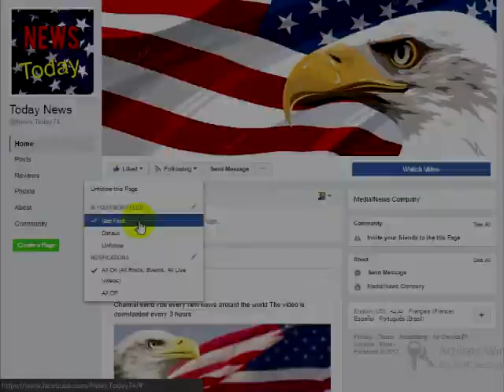Liberal Hipster’s Trump Impeachment Party Comes To Abrupt End As It Devolves Into Crying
Liberal Hipster’s Trump Impeachment Party Comes To Abrupt End As It Devolves Into Crying Chaos

Liberals across America were abuzz with excitement in the hours leading up to James Comey’s testimony, so certain that the former FBI director would finally reveal the “Trump-Russia collusion” that would lead to President Trump’s impeachment. Baristas and bars across D.C. were packed with hipsters, who were eagerly sipping their lattes and early morning shots as they stared up at television screens, anxious to see what would become of Comey’s Senate Intelligence Committee’s hearing. But shortly into the hearing, what was being dubbed as the “Superbowl of politics” was quickly transformed into a funeral, as liberal snowflakes soon realized that their dreams of getting President Trump impeached was rapidly going down in flames, as no Trump-Russia collusion would ever be revealed.We all remember scenes from election night whenliberals across America began to realize that Hillary Clinton was going to lose to Trump. This would be the night they earned the nickname “snoflakes,” as hilarious images of liberals curled up and fetal positions and videos their hysterical crying fits went viral across the internet, as this was the first time this participation trophy had ever dealt with losing in their entire lives.But unfortunately for these snowflakes, they were forced to live their election night trauma all over again yesterday, as their hopes to have President Trump impeached would be ripped to shreds shortly after Comey’s testimony began. Here they are in full celebration mode as the testimony kicked off, cheering and making their little hipster toasts